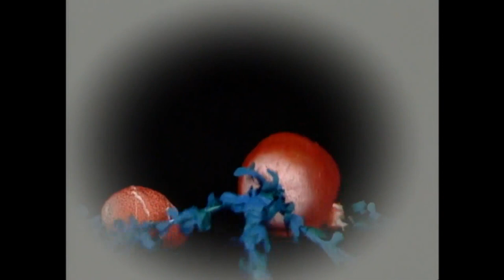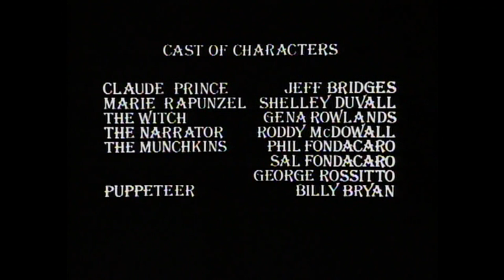Contos de Fada - 2.1 | Rapunzel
Teatro dos Contos de Fada: Temporada 2, Episódio 1

Uma linda e jovem garota chamada Rapunzel é tirada de seus pais por uma bruxa malvada e criada em uma torre isolada que só pode ser acessada subindo em seus cabelos loiros e anormalmente longos até que um belo príncipe vá até lá para resgatá-la.